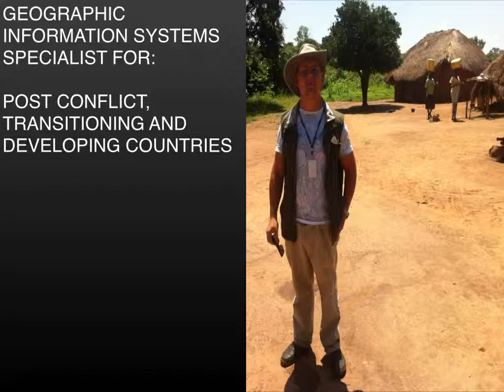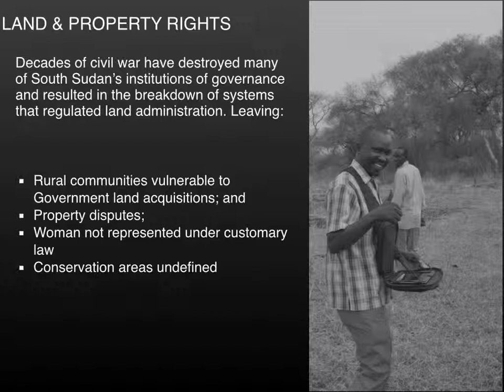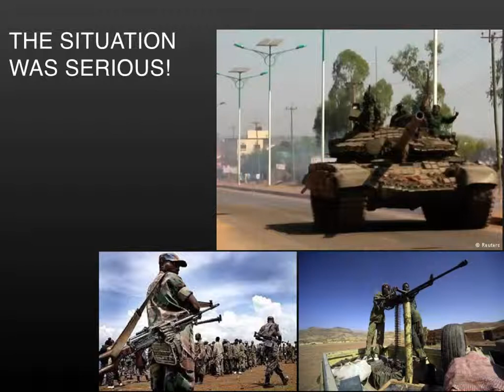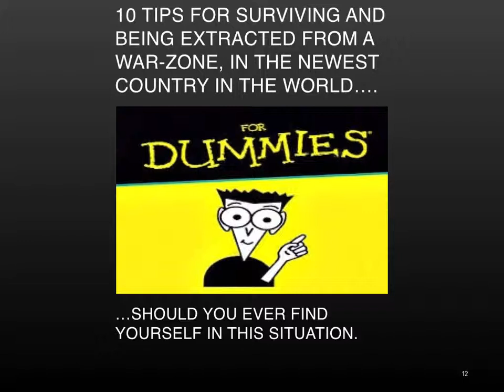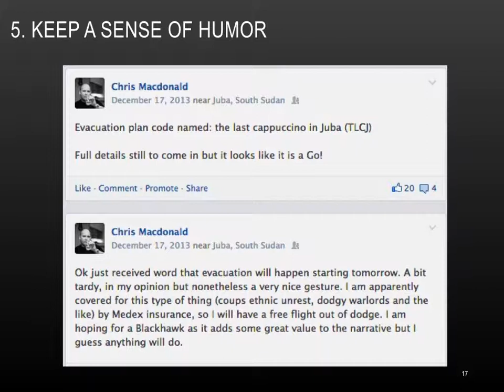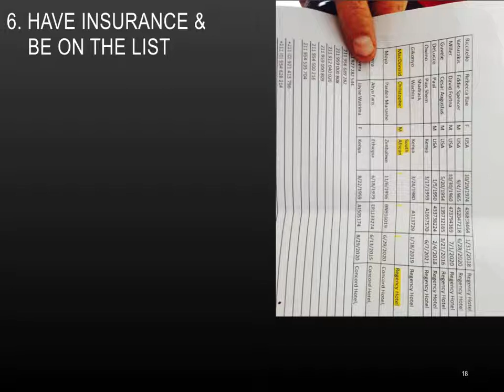Chris Macdonald: The Last Cappuccino in Juba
Chris Macdonald is a Geospatial Consultant with more than 13 years' experience in the application of geospatial technologies rural and urban development, environmental and ocean management and spatial planning. As an advocate of cost effective, innovative and intuitive technologies, Chris strives to implement these in some of the world's most complex development projects.

Chris began his career in South Africa , where he was involved in city and environmental planning in a Post-Apartheid setting. Chris has subsequently worked as GIS consultant at the Joint Research Center (JRC) of the European Commission based in Ispra, Italy;  The McClintock lab, Marine Science Institute, UCSB and The United States Agency for International Development (USAID), where he has been the lead geospatial consultant for over 10 development projects based in Africa and Asia.  Currently, Chris is taking some time out of industry to network, promote and develop innovative geospatial technologies, with particular interests in participatory mapping and planning approaches.